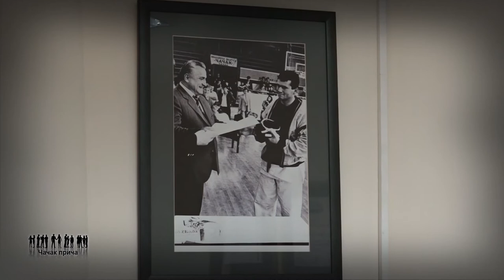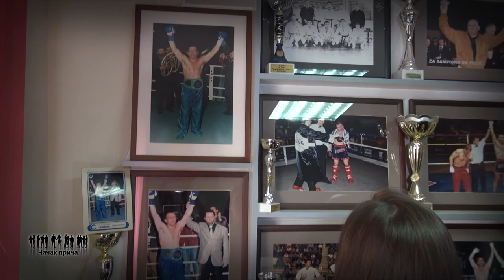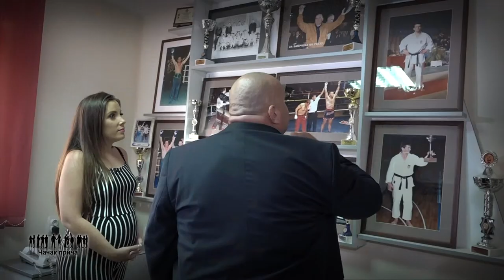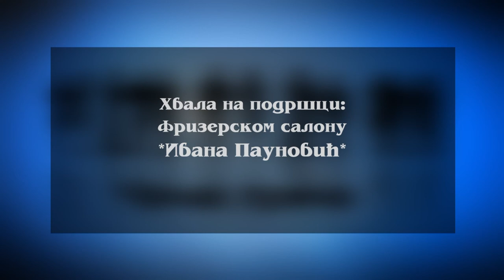10 Cacak prica - Slavoljub Piper